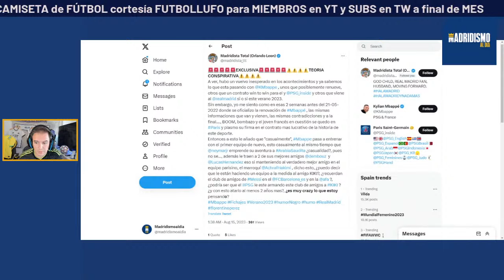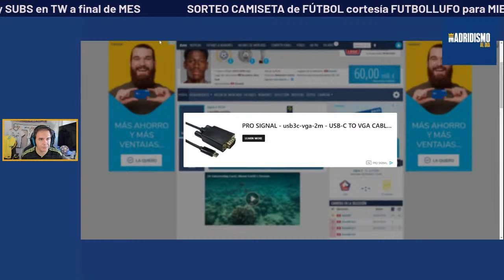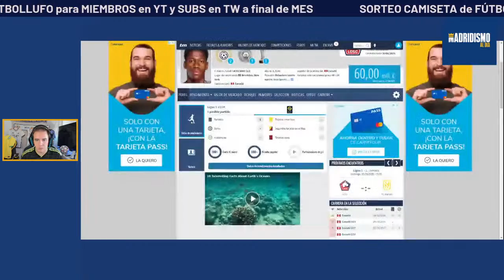✅ ¿MBAPPÉ CONFIRMADO que NO VIENE? + KEPA PRESENTADO + ESPAÑA en la FINAL del MUNDIAL | 211 MAD